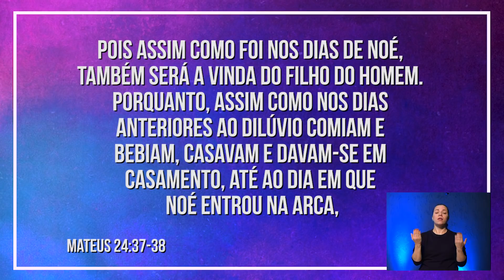LENÇOS E LIMONADA - Pr. Laudjair Guerra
Junte-se a nós no nosso culto on-line.
Estaremos AO VIVO nos horários:

Quarta 20h | Série "Fé que move montanhas"
Sábado 10h | Culto Kids
Sábado 19hs | Experiência OneLine
Domingo 10hs | SBN Home

Participe da nossa campanha QUARENTENA DO AMOR.

Queremos te convidar a fazer parte desse lindo projeto, através de corações generosos, a necessidade de muitas famílias tem sido suprida.

Faça parte você também!!!
Entre em contato 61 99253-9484